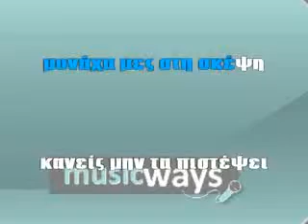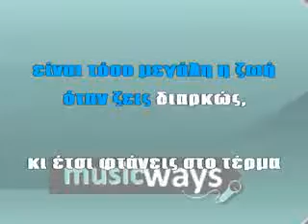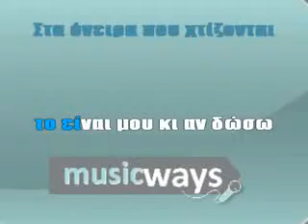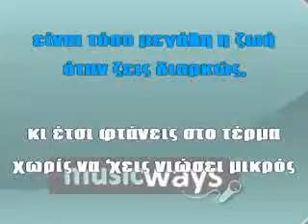τα ονειρα που χτιζονται